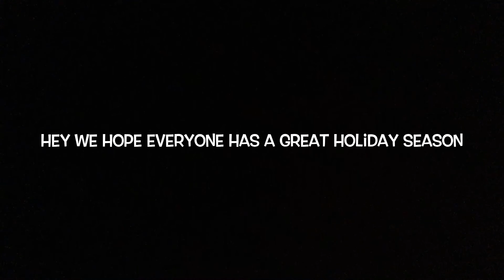EWAN THE GRINCH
Hope everyone has a great Winter Holiday!